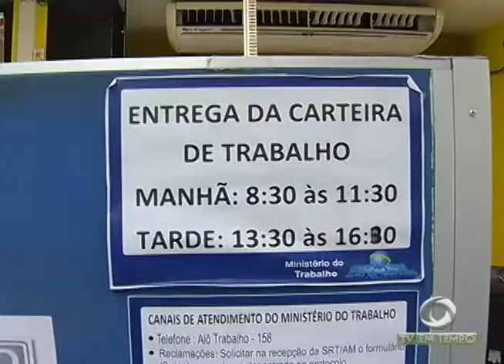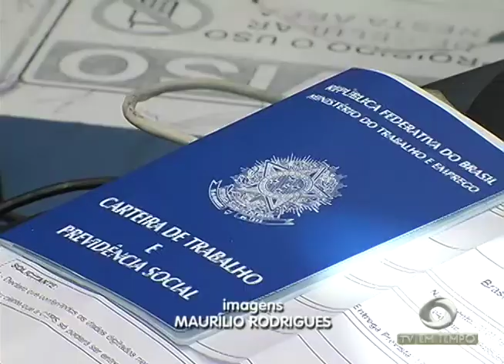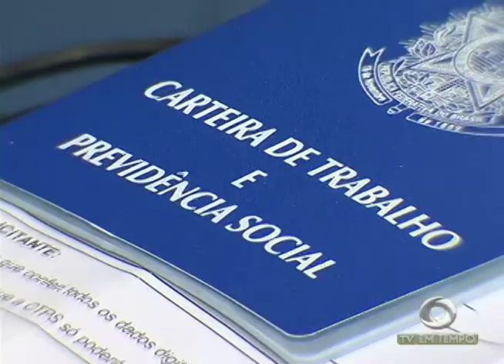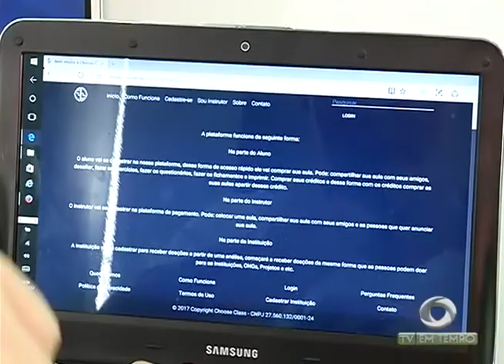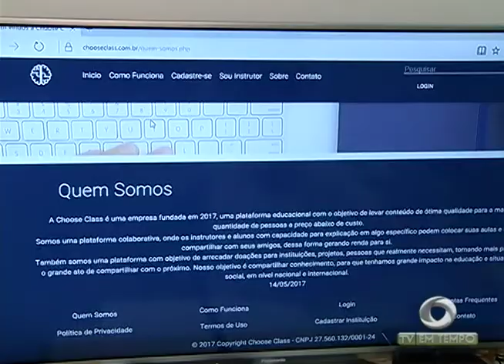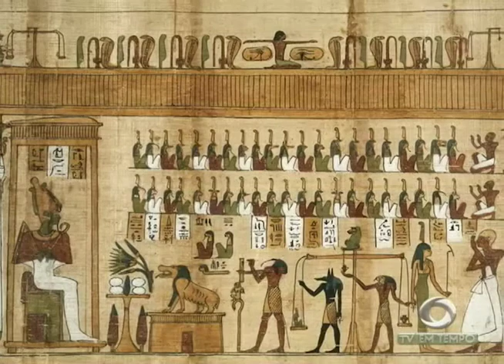BOLETIM EM TEMPO - MANHÃ (19.05.2017)